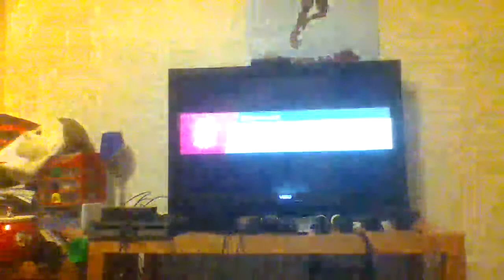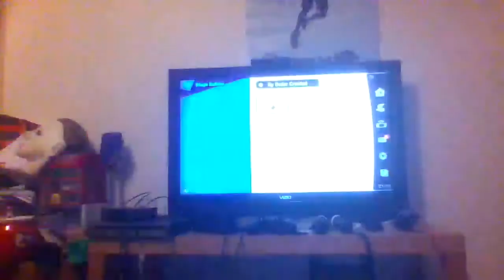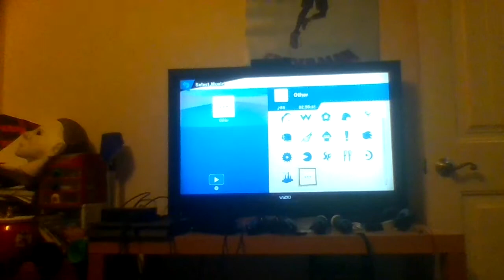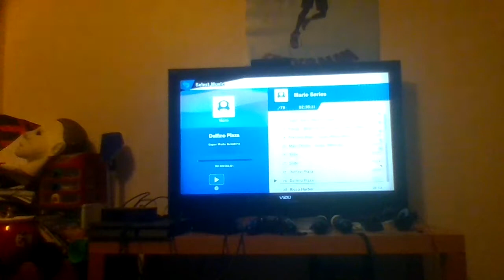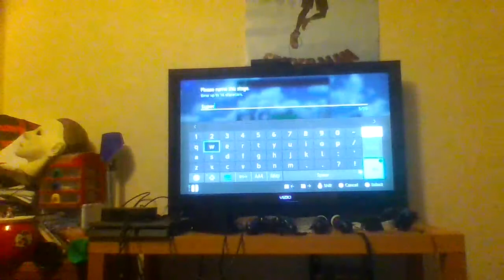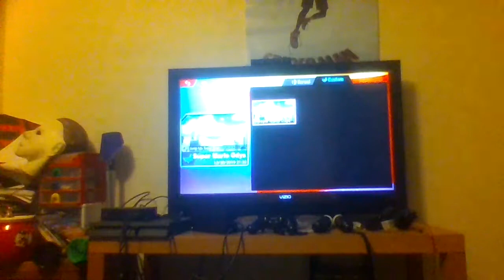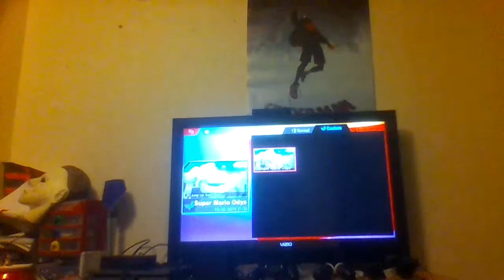Super Smash Bros Deluxe Part 1